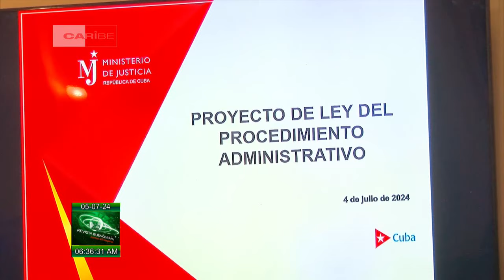Cuba: Consejo de Estado analiza seis nuevos proyectos de leyes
El primer secretario del CC del PCC y presidente de Cuba, Miguel Díaz-Canel Bermúdez, y el primer ministro, Manuel Marrero Cruz, asistieron a la reunión ordinaria del Consejo de Estado. El titular del Parlamento cubano, Esteban Lazo Hernández, resaltó la importancia de hacer un análisis profundo de cada uno de los seis ProyectosLeyes, durante las sesiones del máximo órgano legislativo.